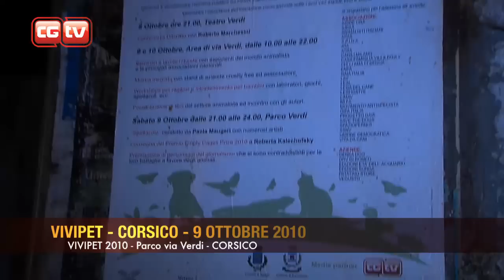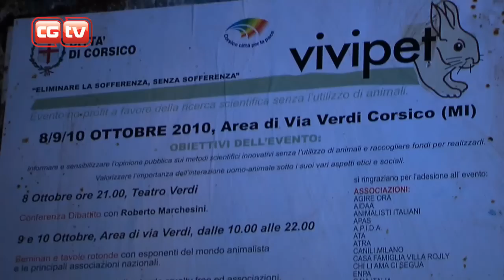CGTV -- VIVIPET 2010 -- SABATO 9 OTTOBRE A CORSICO (MI)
Amici di CGTV ecco il video dell' EVENTO VIVIPET !!!

Un ringraziamento a tutto lo staff per la magnifica organizzazione.

Durante lo spettacolo sono stati assegnati i riconoscimenti Vivipet per la stampa, ai giornalisti che si sono distinti per il lavoro di informazione e la sensibilità di mostrata verso gli animali. Tra i premiati: Marco Anelli di CGTV CHANNEL per aver creato una tv/web e dare notizia sugli animali 24 ore su 24, Stefania Piazzo de La Padania,Edoardo Stoppa di Striscia La Notizia e Oscar Grazioli di Libero. E' stato consegnato inoltre il premio Empty Cages Prize 2010 a Roberta Kalechofsky.